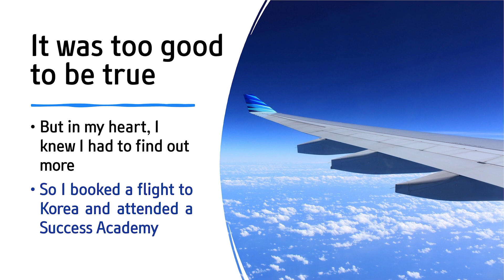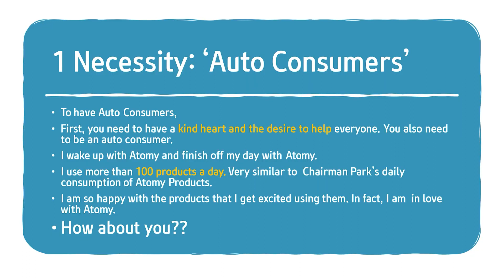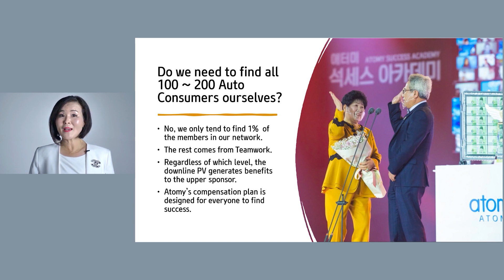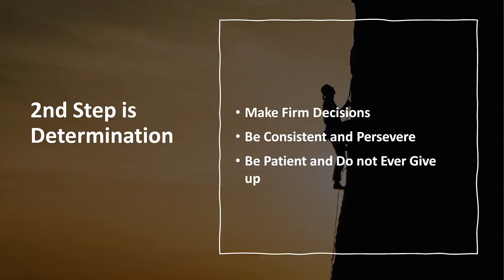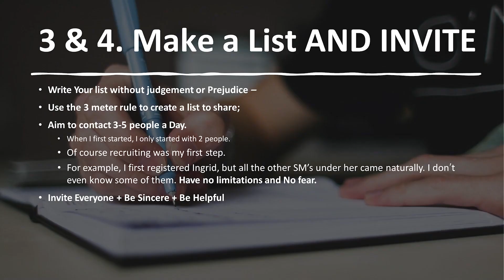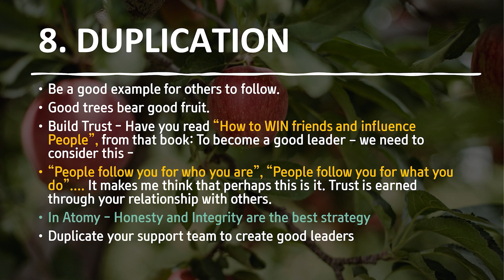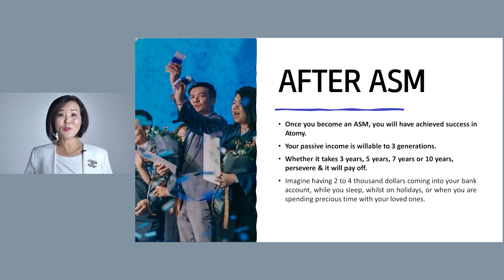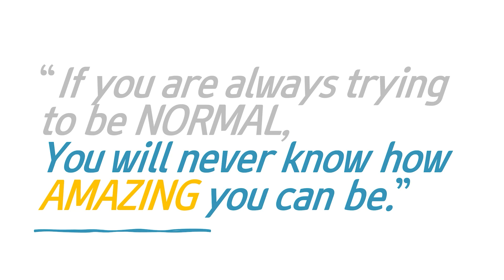Journey To AUTO Sales Master by SRM Esther Kim